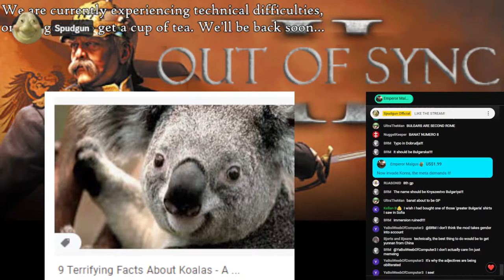The Banat Challenge - Crazy Accepted pops (Singleplayer) Part 3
We're back to the Banat challenge in The Grand Combination mod. Accepted pops: South German, Romanian, Hungarian, North Italian and French! Starting off as a small nation, can I rise up and use these accepted pops to achieve this nation's full potential? I have released Serbia and Ruthenia as puppets to make the best of pops I don't accept.

This is part 3 of this campaign, you can find part 1 and 2 in this playlist

Mod, The Grand Combination with the endonym language localisation submod.